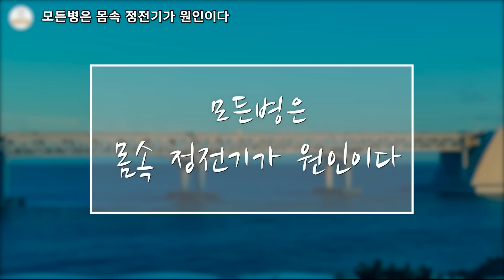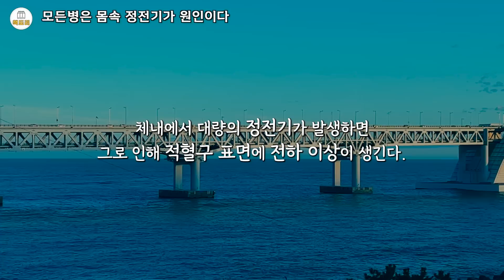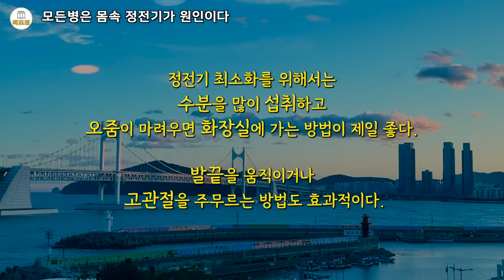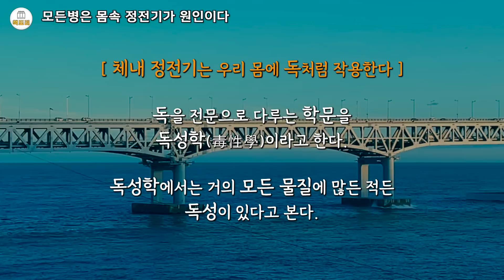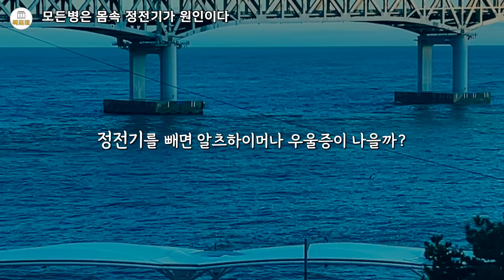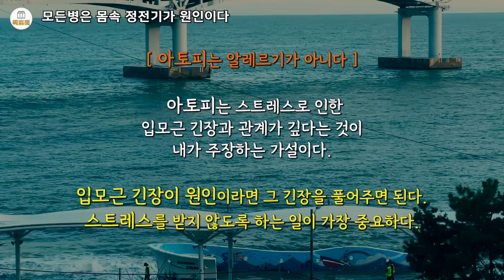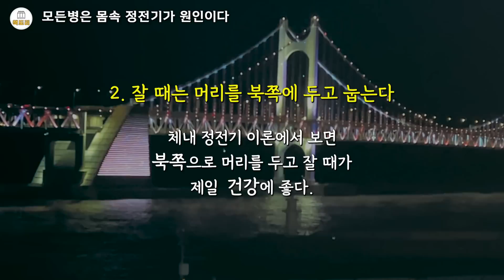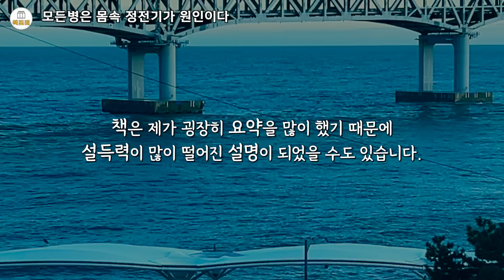모든병은 몸 속 정전기가 원인이다 / 몸속 정전기를 빼는 7가지 생활수칙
모든 병은 몸속 정전기가 원인이다
저자 : 호리 야스노리
출판 : 전나무숲

호리 박사는 일본 닥터쓰리 의과학연구소 소장으로서 인류의 건강을 위한 연구와 개발에 힘쓰며 난치병 환자들을 치료하고 있다. ‘체내정전기’ 이론은 호리 박사만의 건강이론이다. 우리 몸 안에서 발생하는 과정과 그것이 쌓여갈 때 어떻게 건강이 나빠져가는지 연구하고 몸속에 쌓인 정전기를 빼내면 거짓말처럼 상태가 호전되었다고 한다.

전자와 전하, 물체에 존재하는 이 전자기적 반응들은 우리가 대부분 인식하지 못하고 살아가지만 이것이 간혹 정전기나 스파크 등과 같은 자연현상으로 접했을 때 우리 삶에 이러한 것들이 존재함을 인지하게 되는데 몸속에도 체내정전기라는 것이 존재한다는 것이다.

무엇보다 저자가 강조하는 것은 혈액(적혈구)가 혈관을 통과할때도 자신만의 전위를 가지고 있는 그 적혈구와 혈관의 전자기적 반응, 마찰로 인해 정전기가 발생하는 것이 유효하다는 것이다.

몸속 정전기는 스트레스를 받게되면 혈관이 수축되고 마찰을 일으켜 당연히 정전기의 양이 늘어난다. 이러한 체내정전기는 전기가 통하지 않는 절연체인 지방과 글리세린에 쌓인다.

저자는 이렇게 쌓인 정전기가 끈적한 혈액, 좁아진 혈관으로 인한 동맥경화, 부종, 암세포 생성, 우울증, 알츠하이머 등 질병의 원인이 되는 현상들의 근원이라고 구체적이고 과학적으로 설명하고 있다.

몸속에 쌓인 정전기를 빼내어 병이 호전된 방법의 하나로는 몸의 한 부위를 흙과 접촉시키는 것이다. 하지만 안타까운 점은 현대인의 몸속에서 지속적으로 발생하는 정전기를 빼는 것이 불가능한 환경 속에서 산다는 점이다.

신발이 일상화되어서 신체와 흙의 접촉시간이 확 줄었고, 도로는 콘크리트화 되었으며 콘크리트 건물 안에서 생활한다. 즉 몸속 정전기의 양은 포화상태에 도달했고 균형도 깨진 상태라고 추측할 수 있다.

호리 박사는 다음의 7가지 생활수칙을 통해 몸속에 쌓인 정전기를 빼낼 수 있다고 한다.

생활수칙1 수면시간은 7시간 정도로 제한하고 더 오래자고 싶다면 5시간 간격으로 손을 씻거나 흙을 만지는 식으로 몸속 정전기를 빼낼 필요가 있다.

생활수칙2 잘때는 북쪽에 머리를 두고 눕는다.

생활수칙3 맨발로 흙 위를 걷고, 땅에 손을 대기만 해도 몸속 정전기가 빠져나간다.

생활수칙4 길게 호흡해야 오래 산다. 심장의 고동은 호흡의 속도와 밀접한 관계가 있으니 1분 동안의 호흡횟수를 줄이면 장수할 수 있다.

생활수칙5 꽃가루 알레르기, 천식, 일부 아토피피부염 같은 면역계 질병은 입호흡과 매우 깊은 관계가 있다. 왜냐하면 목에는 매우 중요한 면역기관인 인두편도(편도선, 아데노이드)가 있는데 입호흡을 하다 이 곳에 상처가 나면 면역시스템에 오작동이 일어나기 때문이다. 입호흡을 멈추고 코로 호흡하면 면역질환이 크게 호전된다.

생활수칙6 ‘정전기가 늘어난다 → 근육이 수축한다 → 혈관이 수축한다 → 정전기가 늘어난다’ 이 사이클을 반복하는 동안 근육은 점점 딱딱하게 굳어버린다. 어깨결림에서 시작해서 무릎통증, 부종, 알레르기성 비염, 아토피피부염 등 다양한 질병으로 이어진다. 그러니 뭉친 근육을 풀어라.

생활수칙7 식습관만 신경 써도 몸속 정전기를 많이 뺄 수 있다. 가장 효과적인 방법은 미네랄을 섭취하는 것이다. 적당량의 미네랄만 섭취하면 이온화된 미네랄이 정전기를 중화시키다. 그 영향으로 뭉쳐있던 적혈구가 서로 떨어지고 혈관벽에 달라붙었던 물 분자도 혈류를 타고 흘러 가버린다. 현미밥에 신선한 채소와 해조류, 어패류, 된장과 각종 절임음식으로 구성된 식사를 하면 미네랄을 풍부하게 섭취할 수 있다.

다음으로 중요한 식습관은 편식을 하지 않는 것이다. 줄곧 같은 음식만 먹으면 혈관벽과 마찰하는 혈액의 질도 같아질 가능성이 높다. 그러면 항상 같은 종류의 정전기만 쌓인다. 반면 아침에는 채소를 먹고 점심에는 고기를 저녁에는 생선을 먹는 식사를 계속하면 양전하와 음전하가 상쇄되어서 정전기가 쌓이기 어려워진다.

호리 박사의 위와

같은 생활수칙을 지켜서 건강을 회복한 사람들의 사례가 책에 다수 나온다. 그들은 시간이나 비용이 많이 들거나 실행하기 어려운 방법을 쓴 것도 아니다. 그저 맨발로 흙을 밟고, 손으로 만지고, 미네랄을 많이 섭취하고, 근육 마사지를 자주 했을 뿐이다.

질병을 바라보는 관점은 다양하지만 병은 안 걸리는 것이 제일 좋다.

병들고 나서 치료에 돈과 에너지를 쏟아붓느니 예방에 힘쓸 필요가 있다. 하지만 대부분의 사람들은 귀찮은 일은 하지 않으려 한다. 귀찮은 것을 싫어하는 사람도 힘들이지 않고 계속 할 수 있고 효과까지 좋은 건강법이 있다면 최고가 아닐까? 가장 적절한 것이 체내정전기를 빼는 생활습관이다.

음악출처 : 플로우 뮤직